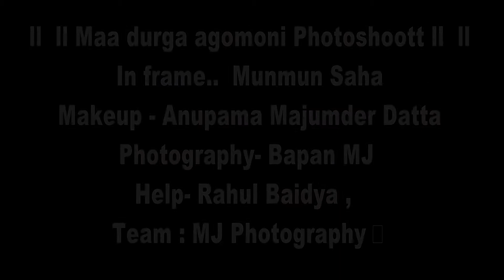New 2021 Agomoni Photoshoot IDEA ll Bapan MJ Photography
MJ Photography- By .Bapan MJ
2021 New Agomoni Photoshoot IDEA ll Bapan MJ Photography
Gears
          Gears
         Canon EOS M50 Mark II

Flash
         Godox TT600 Flash Speedlite

DIGITEK® (55cm) Lightweight & Portable Soft Box

Makeup artist - Anupama majumder datta

In Frame - Munmun Saha